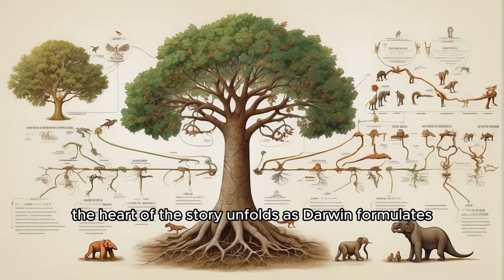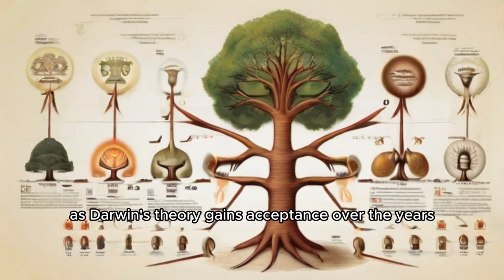Unveiling Evolution - The Charles Darwin Chronicles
Description:
🔬 Embark on an enlightening journey through the life and groundbreaking discoveries of one of history's most influential figures in science—Charles Darwin (1809–1882). "Unveiling Evolution: The Charles Darwin Chronicles" is a captivating documentary that delves into the extraordinary life, adventures, and revolutionary theories of the man who reshaped our understanding of the natural world.

📜 Explore the early years of Darwin, from his formative days as a curious young naturalist to his historic voyage aboard the HMS Beagle. Join us as we trace the footsteps of this intrepid explorer, uncovering the pivotal moments that led to the formulation of his groundbreaking theory of evolution by natural selection.

🌏 "The Charles Darwin Chronicles" takes you on a global expedition, from the Galápagos Islands to the heart of Victorian England, where Darwin's observations of diverse species and ecosystems laid the foundation for one of the most transformative ideas in scientific history.

🧬 Dive deep into the pages of "On the Origin of Species," Darwin's magnum opus that forever changed the way we perceive the interconnectedness of all life forms. Unravel the controversies, societal impacts, and enduring legacy of a theory that challenged the prevailing beliefs of its time.

Share your thoughts on Darwin's impact and the theory of evolution using DarwinChroniclesDoc in the comments below. Let's celebrate the man who unlocked the mysteries of life's grand tapestry.